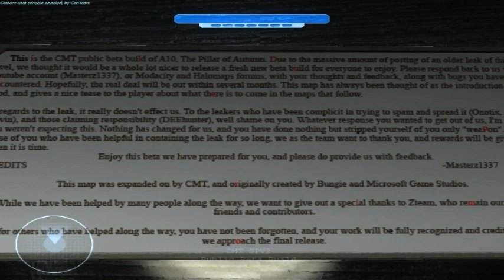最後一戰 CE 第1關 特別版本 CMT(制定製圖團隊) V2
遊戲：最後一戰CE　玩家：Taiwan123雙戟　地圖製作：CMT團隊
遊戲請到[我的頻道] [關於我] [無名網誌第一篇文章]下載(這是免費的)